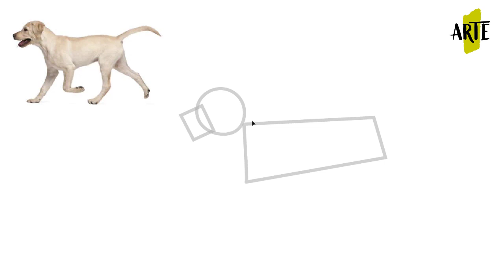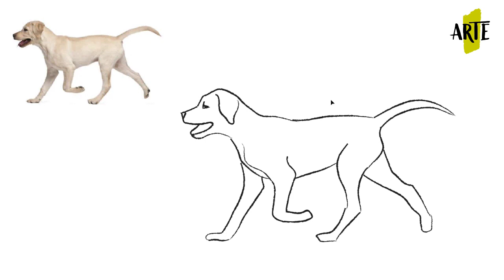Como Dibujar un Perro Paso a Paso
✅ ¿Quieres aprender a dibujar un perro? Hoy te enseñamos a hacerlo de una forma muy sencilla, paso a paso | [DEMOSTRADO]👀